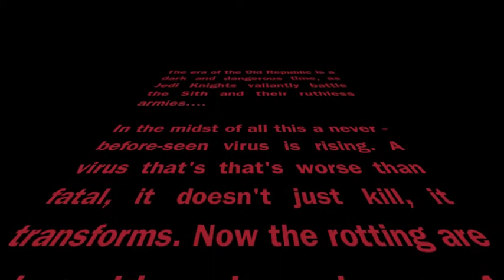Red Harvest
Another entry to the OPL Teen Tech Week Video contest. Red Harvest, a Star Wars/ Zombie novel